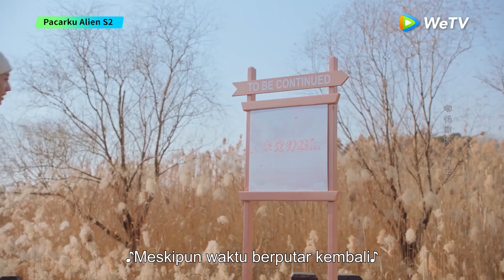My Girlfriend is an Alien S2 | Cuplikan EP28 Baper! CEO Fang Melamar Xiaoqi | WeTV【INDO DUB】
Jadwal tayang Setiap hari Rabu - Minggu pukul 19.00 WIB (1EP/hari), VIP Minggu pertama: Hari Rabu - Jumat pukul 19.00 WIB (2EP/hari), Minggu kedua: Hari Rabu - Kamis | Total 30EP

Cinta Chai Xiaoqi dengan Fang Leng yang seharusnya berakhir bahagia ternyata menemui banyak tantangan baru. Di musim kedua, seseorang dari planetnya, Jiang Xi, diperintahkan oleh ibunya untuk membawa Chai Xiaoqi secara paksa pada hari pernikahan mereka dan mencuci otaknya. Bisakah pasangan kita melewati semua rintangan dan menemukan kebahagiaan abadi?

Thassapak Hsu - Fang Leng
Wan Peng - Chai Xiao Qi
Meng Zhang - Kakak Chai
Eddie Cheung
Wang You Jun - Fang Lie
Chen Yi Xin - Xiao Bu
Julio Wan - Jiang Shi Yi

00:00 Tonton Hiburan Asia Terbaik di Aplikasi WeTV!
00:30 Download Aplikasi WeTV & Tonton Full Episodenya!